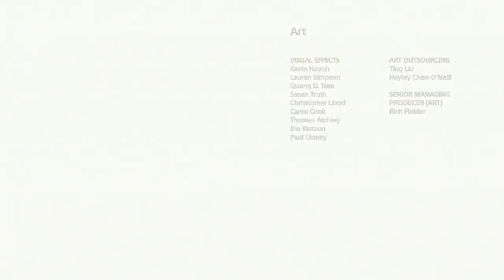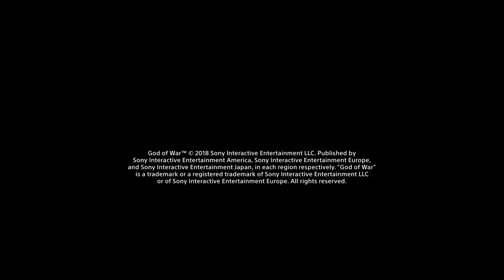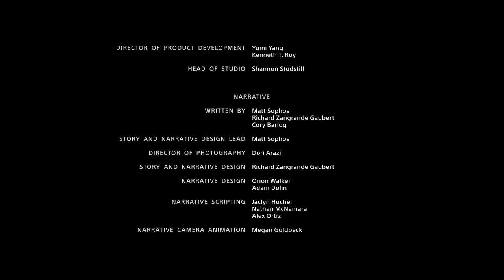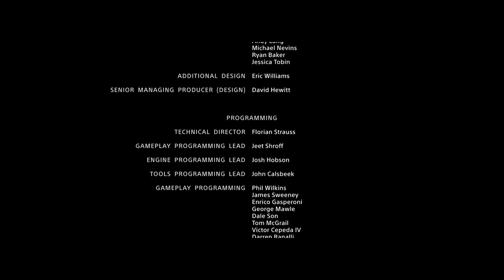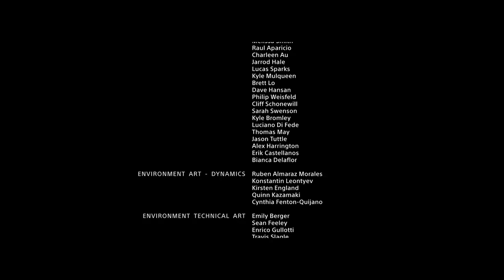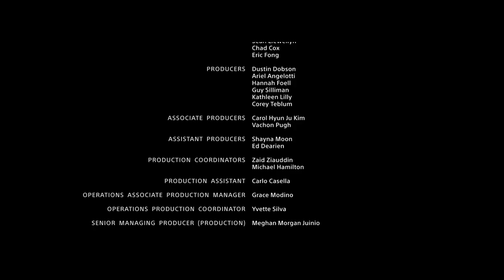God Of War (Gameplay en Español, Ps4) Capitulo 36 Final Las Cenizas de Madre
Kratos, que ha dejado atrás el mundo de los dioses, deberá adaptarse a tierras que no le son familiares y afrontar peligros inesperados, aprovechando una segunda oportunidad de ejercer como padre. Junto a su hijo Atreus, se aventurara en lo más profundo e inclemente de los territorios nórdicos y luchara por culminar una búsqueda hondamente personal.